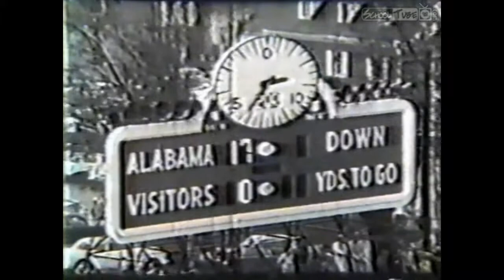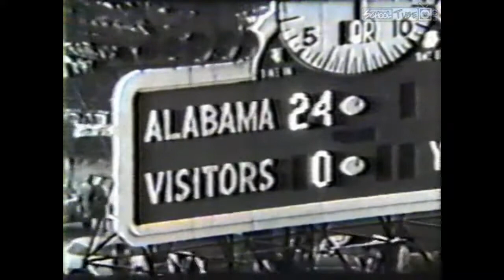1961 Mississippi State at #4 Alabama (The Bear Bryant Show)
The 4-2 Mississippi State Bulldogs traveled to Denny Stadium in Tuscaloosa, AL to face the 6-0, #4 Alabama Crimson Tide.  This was Mississippi State's first season known as the Bulldogs - they had previously been known as the Maroons.